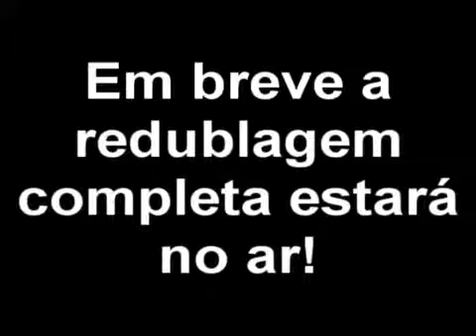Zona na vila do chaves (Redublagem)